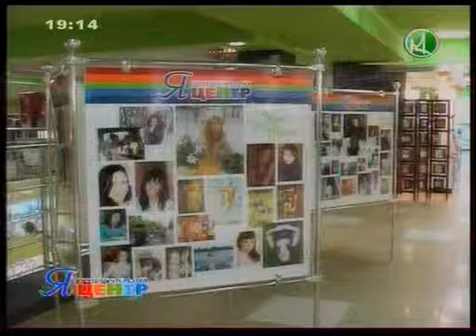Сюжет в программы "Это модно" телекомпании ТВ-Мост